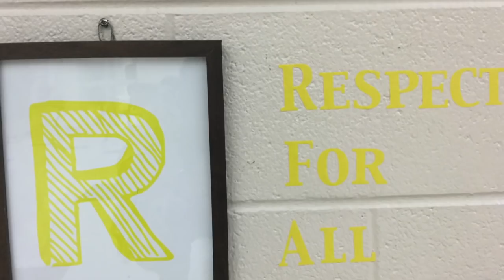The Morning Announcements - October 3, 2018